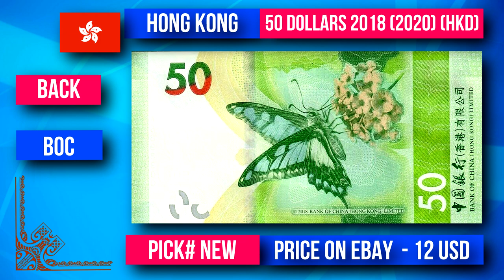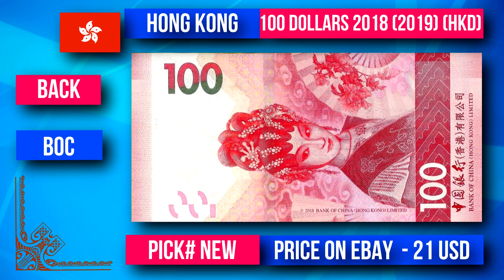Currency of the world - Hong Kong. Hong Kong dollar. New banknotes of Hong Kong 2020.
In 2018, Hong Kong began to change its banknotes.
At first it was 1,000 dollars in 2018. Then 100 and 500 dollars were issued in 2019.
And now, new 20 and 50 dollars notes are released into circulation.

three commercial banks have authorisation to issue currency notes in Hong Kong:
1. The Hongkong and Shanghai Banking Corporation Limited (HSBC);
2. The Standard Chartered Bank (Hong Kong) Limited (SCB);
3. The Bank of China (Hong Kong) Limited (BOC).

$20 Tea Culture
$50 Butterfly and Flowers
$100 Cantonese Opera
$500 Hexagonal Rock Columns (Hong Kong UNESCO Global Geopark)

Currency of the world - Bahrain.
Currency of the world - Saudi Arabia.
Currency of the world - Qatar.
Currency of the world -Yemen.
Currency of the world -Lebanon.
Currency of the world -Israel.
Currency of the world -Jordan.
Currency of the world - Iran.
Currency of the world - Iraq.
Currency of the world - North Korea.
Currency of the world - Myanmar (Burma).
Currency of the world - China.
Currency of the world - Cayman Islands.
Currency of the world - Australia.
Currency of the world - New Zealand.
Currency of the world - Vanuatu.
Currency of the world - Tonga.
Currency of the world - Papua New Guinea.
Currency of the world - Samoa.
Currency of the world - Solomon Islands.
Currency of the world - Fiji.
Currency of the world - South Africa.
Currency of the world - Egypt.
Currency of the world - Libya.
Currency of the world - Liberia.
Currency of the world - Botswana.
Currency of the world - Namibia.
Currency of the world - Eritrea.
Currency of the world - Lesotho.
Currency of the world - Tunisia.
Currency of the world - Mozambique.
Currency of the world - Eswatini (Swaziland).
Currency of the world - Zambia.
TOP 10 Strongest Currencies in the World 2020.
Currency of the world - Malawi.
Currency of the world - Angola.
TOP 10 Weakest Currencies in the World 2020.
Currency of the world - DR Congo.
Currency of the world - Tanzania.
Currency of the world - Great Britain.
Currency of the world - Burundi.
Currency of the world - Rwanda.
Currency of the world - Kenya.
Currency of the world - Uganda.
Currency of the world - Ethiopia.
Currency of the world - Somaliland.
Currency of the world - Djibouti.
Currency of the world - Somalia.
Currency of the world - Sudan.
Currency of the world - South Sudan.
Currency of the world - Sierra Leone.
Currency of the world - Guinea.
Currency of the world - Guinea-Bissau.
Currency of the world - Nigeria.
The Largest Value Banknotes in the World.
Currency of the world - Sao Tome and Principe.
Currency of the world - Seychelles.
THE TOP15 BEST BANKNOTES OF THE WORLD FOR LAST 15 YEARS.
Currency of the world - Scotland.